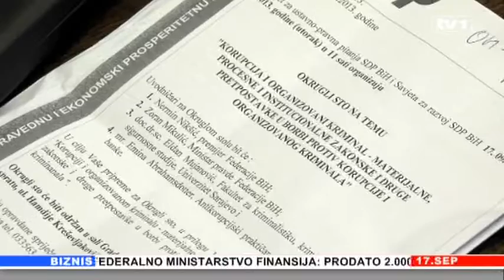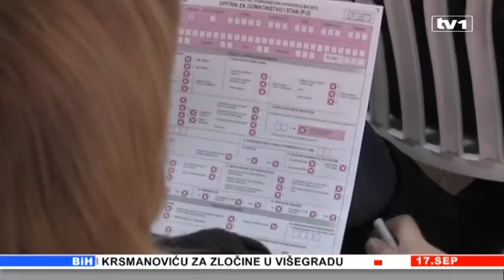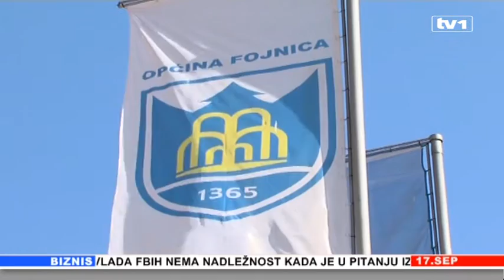Vijesti u 17 17.09.2013.